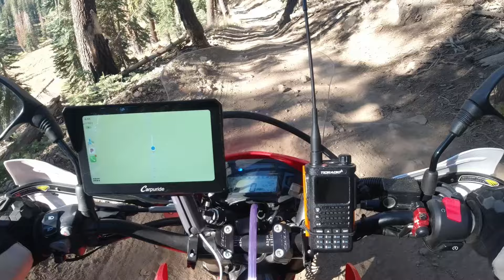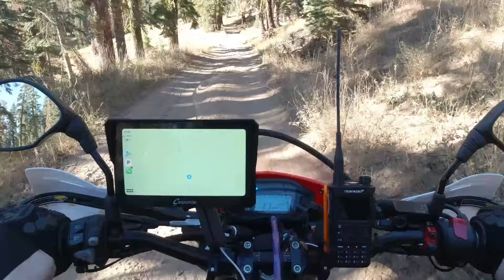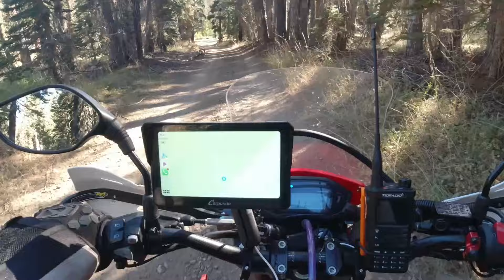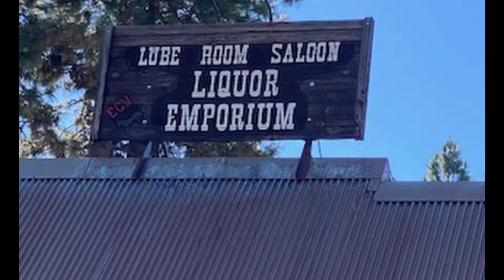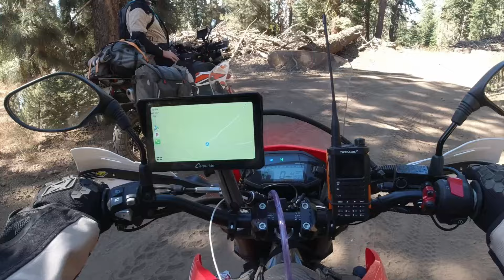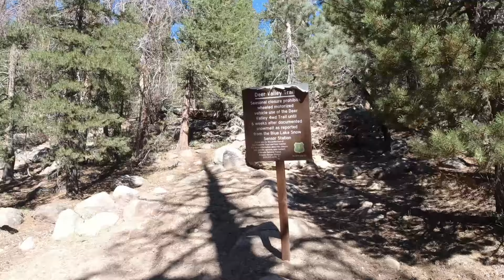We do a trip to Bear Valley and Lake Alpine.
In this video we do a trip for 4 days and 3 nights in the Lake Alpine area 2 motorcycles and 4 vehicles.

Riding Jacket,
Riding Pants,
Motorcycle helmet,
Coleman Portable Camping Oven,
Giant Loop Great Basin Saddlebag,
Kelty Late Start 2P tent,
Helinox Chair Zero Ultralight,
Big Agnes Rapide SL Insulated Sleeping Pad,
Big Agnes Anvil Horn Sleeping Bag,